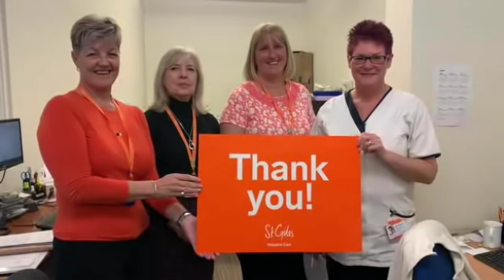St Giles Hospice says thank you to our volunteers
Video produced to highlight the work of our wonderful volunteers for Volunteers Week 2019.